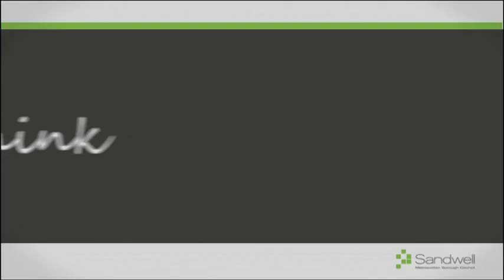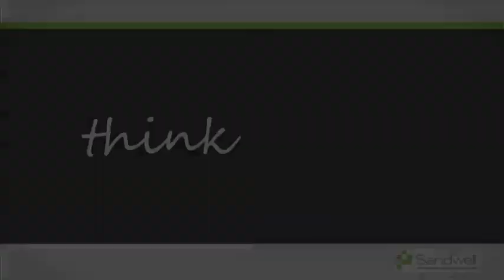Think Sandwell - Tuke and Bell